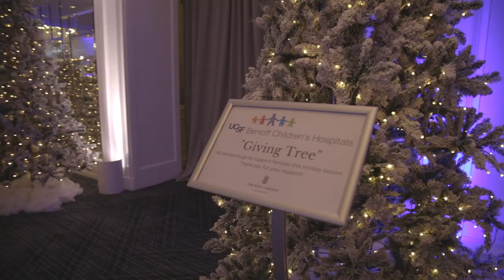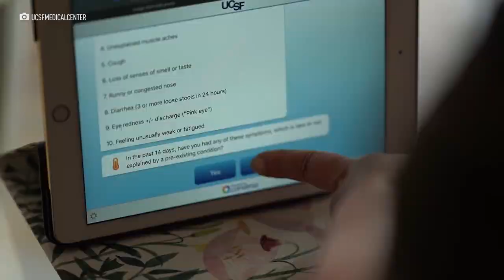Teddy Bear Tea at The Ritz-Carlton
The holidays wouldn't be complete without festive decor, delicious food, decadent hot chocolate, and a very merry show!  You can find everything you need to be holly and jolly this season at the Teddy Bear Tea at The Ritz-Carlton in San Francisco. This 30-year-old tradition delights young and old alike.

"It's a great opportunity for families to bring their kids in and have a wonderful array of high tea with beautiful homemade hot chocolate. And there's a full wine list for adults as well. There are children's entertainers, and you can get a personal photo taken with the entertainers, and it's just a really great experience," says Patrick O'Sullivan, Executive Chef of The Ritz-Carlton San Francisco.  And that's not all, every child receives a teddy bear gift to take home!

The spirit of giving shines bright at this event. Children are encouraged to bring a wrapped toy to place under the tree that will be donated to UCSF Benioff Children’s Hospitals. Also, $2 per ticket sold will benefit Children’s Miracle Network and Make-A-Wish® Greater Bay Area. O'Sullivan adds, "It's important for us to give back to our local community and especially their amazing causes."

Teddy Bear Tea is a place where traditions are made, memories are created and hearts are warmed.

 "I love the tradition that the Teddy Bear Tea brings to these families and community together and having a good time. And then also to think about those families that are at the hospital right now and making that contribution to make sure the families that can't be together right now are still having a great time and creating their own tradition," remarks Anthony Candito, Director of Corporate Partnerships at UCSF Benioff Children's Hospital.